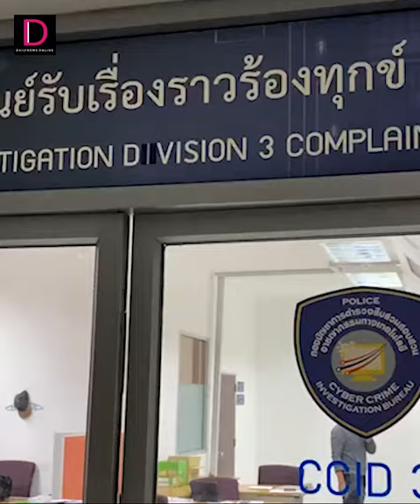คุมสอบ “เบนซ์ เดม่อน” ปิดปากเงียบไม่ตอบสื่อปมเอี่ยวเว็บพนัน “มาเก๊า888” | HOTSHOT เดลินิวส์ 15/02/66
"เบนซ์ เดม่อน" ยังคงปิดปากเงียบหลังเดินทางมาถึง บก.สอท.3 ศูนย์ราชการ ถนนแจ้งวัฒนะ ปัดตอบคำถามสื่อ หลังโดนจี้ถามเจ้าตัวมีความเกี่ยวข้องกับพนันออนไลน์หรือไม่